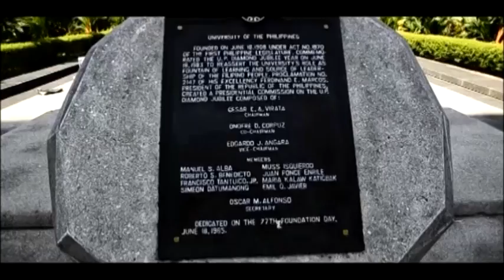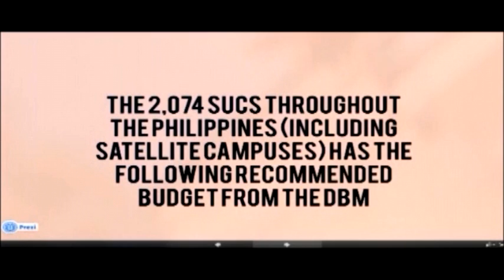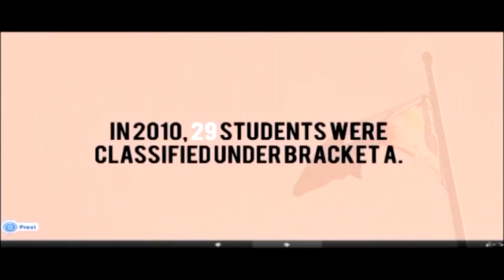Mijo Solis on the State of UP Education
A student leader's value is measured not by his rhetoric but by the genuineness of his heart. The University of the Philippines, the country's premier educational institution, deserves a leader whose very passion is service, as leadership is more than the position vied for. It entails service to the highest degree. Mijo's experience as head of the UP Volunteer Corps, even before entering campus politics, clearly shows us his heart for serving others. He will make a great Chairperson for the University Student Council.
-- Senator Franklin Drilon

I laud Mijo's focus and vision for the youth of this country. He regards education as a right, one that should be available to all Filipinos rather than only a select few. He sees the University as having the responsibility to take up the cudgels for the poor and to fight for their right to a quality education. The University's Student Body could use a leader like him.
-- Congressman Sonny Angara

Mijo's civic consciousness and sincere heart for serving the people is something that ought to be emulated by this country's youth. He will make a fine leader for my alma mater's student body. I wish him all the best in this noble endeavor.
-- Joel Cadiz, Former Solicitor General (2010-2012)

Mijo's strong dedication to his principles and staunch defense of his convictions is commendable, for it is the very essence of a student leader. He is a leader not just in word but also in deed. I'm sure he will serve the country and the University well. Mabuhay ka Mijo!
-- Avelino Cruz, Former Chief Presidential Legal Counsel (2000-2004)

The fact that Mijo Solis has a passion for serving is beyond question. This is a passion he's had even before the campus politics and the USC beckoned. I've worked with him when he was still a volunteer with Efren Penaflorida's project and I've also seen his zeal in his involvement in TEN MOVES. A servant leader like Mijo would be invaluable in the effort to effect change in the University. I'm proud to endorse him.
-- Angelo Valencia, Nominee for Yahoo! Pitong Pinoy People's Choice Award for his work building schools for the less fortunate children in Mt. Pulag and other provinces in the Philippines.

Mijo is a true advocate of human rights. I commend his dedication to the cause of spreading awareness about the plight of our countrymen who have been extrajudicially abducted and killed. His desire for justice for Karen Empeño and Sherlyn Cadapan, as well as the recent case of Maricon Montajes, is highly admirable. These are advocacies he will not forget should he be elected.
-- Al Parreño, Human Rights Lawyer

I have seen first-hand Mijo's passion for the cause and I can say without qualms that should Mijo be given this opportunity, he will not disappoint. The time has come for the Iskolar ng Bayan to examine closely all the candidates, to see through party colors, and to hear beyond campaign slogans. Mijo has my vote of confidence. He is my next USC Chair.
-- Gem Garcia, Former USC Chairperson (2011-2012)